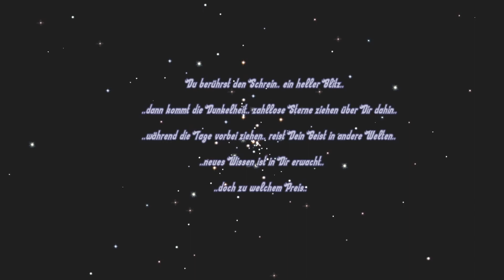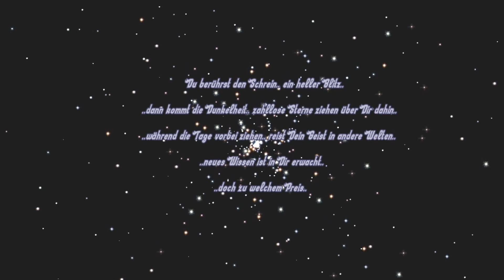Hinterm Horizont SE02 #09 [Deutsch german Gameplay]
Das Spiel führt weiter was Harvest Moon und Stardew Valley begonnen
haben, und es bringt auch viele neue Mechaniken und eine echte Natur
Simulation, in der sich alles in der Welt verändert und
weiterentwickelt, mit. Die Geschichte des Rollenspielparts ist
vielschichtig, mystisch und trotzdem warmherzig und realitätsnah. Neben
der epischen Hauptgeschichte gibt es viele kleine Geschichten über
Gemeinschaft, Freunde und Liebe und darüber wie einfach das Leben ist,
wenn wir uns gegenseitig helfen ! Das Farmen in einer Natur Simulation
ist natürlich ein wenig anders, denn hier muss man erst viele Mechaniken
entdecken, damit alles optimal klappt.

Titel: Hinterm Horizont
Genre: Indie, RPG, Simulationen
Entwickler: Jadawin
Publisher: Jadawin